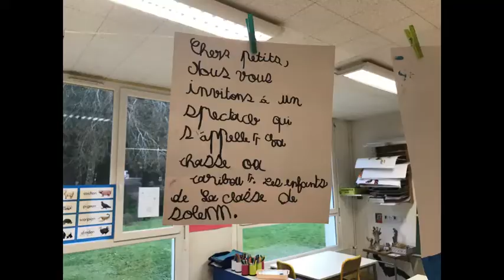Les écoles de Lorient : école maternelle Jacques Prévert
L'école Jacques Prévert se situe dans le quartier de Bois-du-Château. C'est une école à cinq classes, aux grandes sections dédoublées.
Présentation réalisée par l'Education nationale